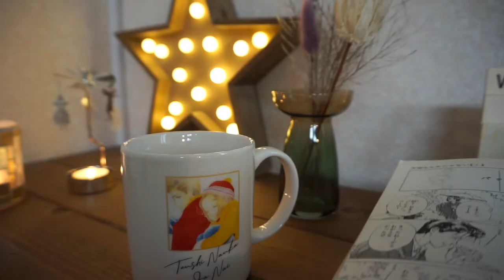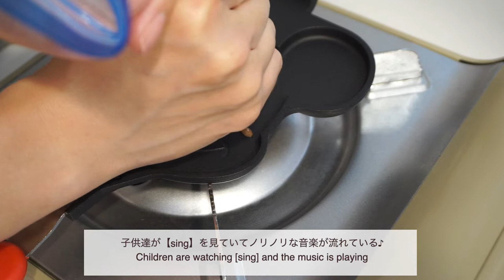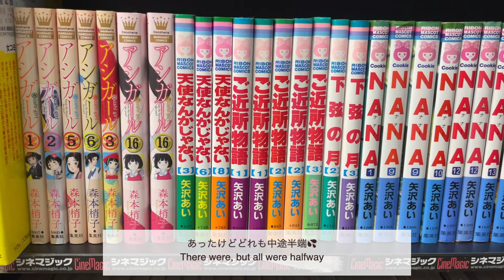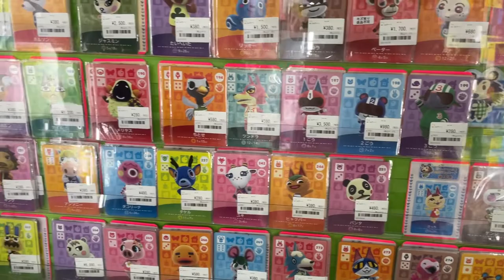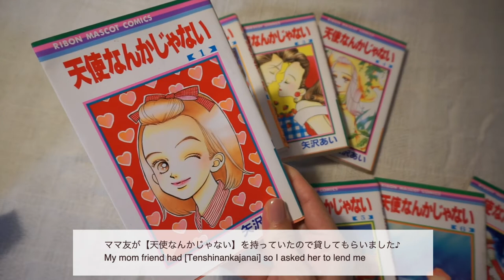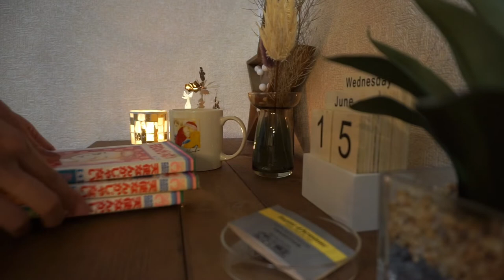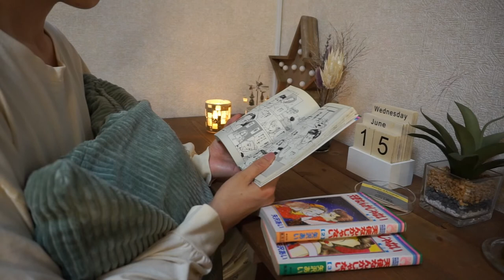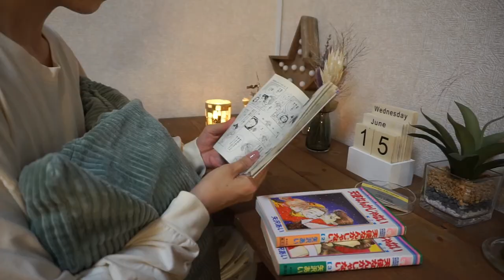【vlog】矢沢あいの本を探していたはずが結局オタクショッピングになった件。【ミッキーパンケーキ/たまごっち/矢沢あい展】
Please register！